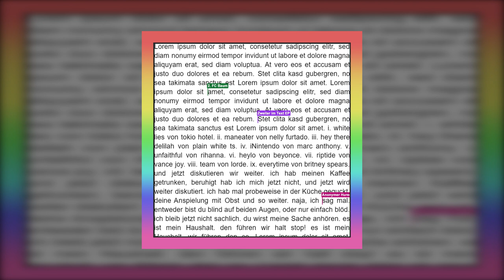02 Maneater (Nelly Furtado) ¦ Zweiter im Text EP (2022)